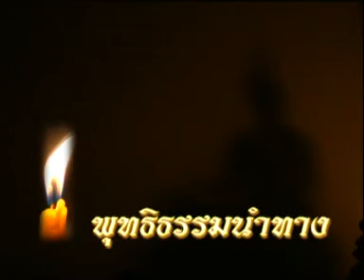13. เนรุชาดก